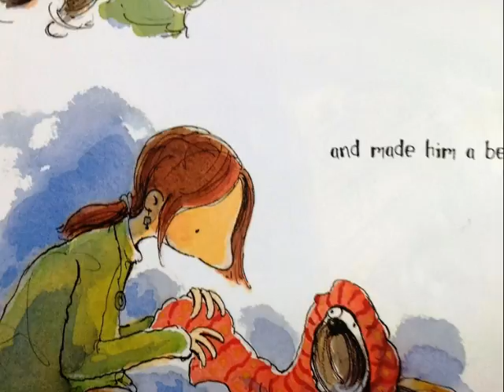Hoover 205 michael mutt dog